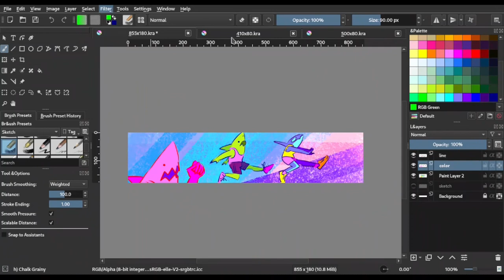Runners in Krita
Made a chat banner for my picarto!